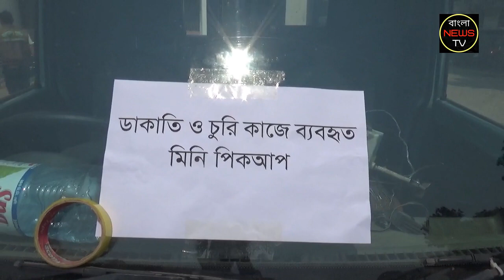সিগারেট না খেলেও সিগারেট চুরিই যাদের নেশা ও পেশা। Gaibandha News। বাংলা নিউজ টিভি Bangla News TV